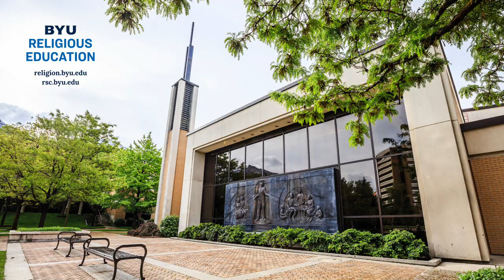Y Religion Episode 15 – The Moses of Czechoslovakia (Mary Jane Woodger)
In 1939, Adolf Hitler’s army invaded Czechoslovakia. Although the Church was fragile in the area, the saints were strengthened by a man who is known today as the Moses of the Czech Republic. In this episode, Professor Mary Jane Woodger shares insights from her book, Mission President or Spy, The True Story of Wallace F. Toronto, the Czech Mission, and World War II, showing how faith can survive in challenging circumstances through the influence of fearless and faithful saints.